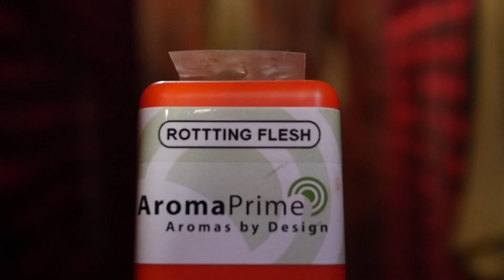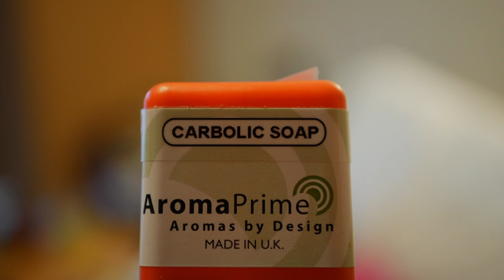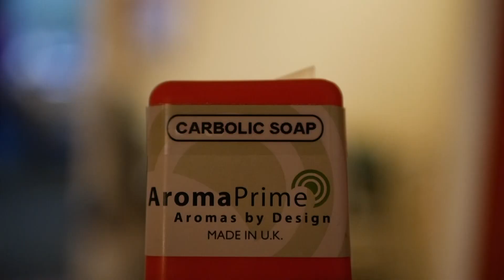How theme park smells control your mind (BBC News)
I explain the tricks behind the themed smells made for Thorpe Park and dementia care!

Scents like Rotting Flesh are used in Thorpe Park Resort's Creek Freak Massacre scare maze, for their Halloween Fright Nights event … but unusual aromas are also used to bring comfort to elderly people with dementia. What is used to scare is also used to care.

Film by Ben Moore, BBC